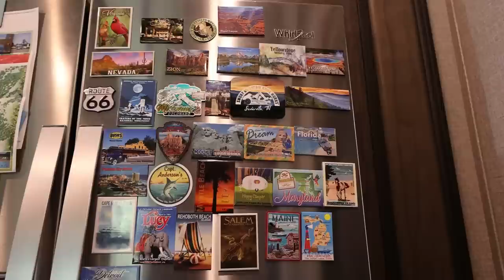RV Water Heater & Refrigerator Maintenance | Tips and More!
✔️ About the Episode:
We have realized that RV Maintenance is a never-ending part of RV Life. On a good day you will have a series of small issues to fix. However, every now and then you will reach where we are right now; Full-on Maintenance mode where everything is breaking around us.

We continue our troubleshooting and repairs for the Leaking Water Heater disaster and finally find the correct fitting needed to fix the problem. Huge recommendation to all RV'ers to change this part out ASAP.

We also discover that our residential refrigerator is warm. We don't have to tell you that a warm fridge is not good for anyone. While troubleshooting this issue, we find the a frozen block of chaos waiting for us to fix.

From the 4th of July Ishpeming, MI Parade to non-stop RV repairs, join us on our journey to get back on the road again as we wait for our axle repairs.

Amazon Store: @DiscoveryBoundRV

***Camco 1/2" Back-Flow Preventer (23303)***